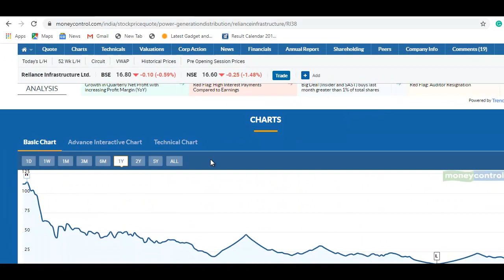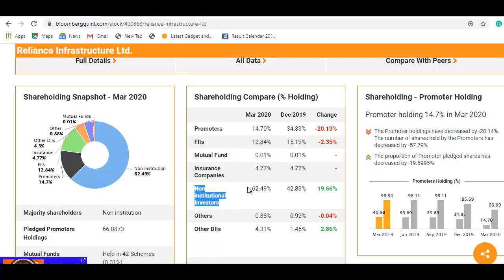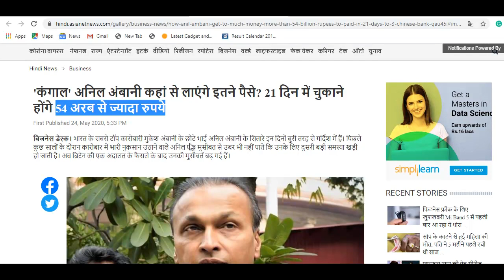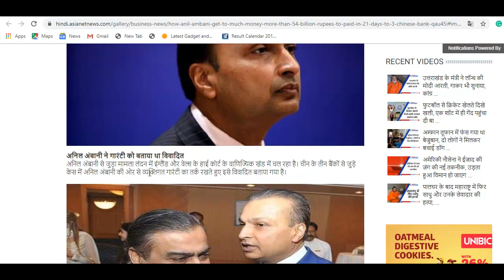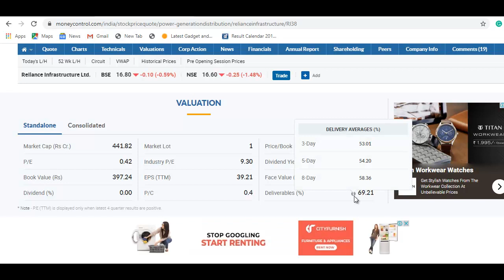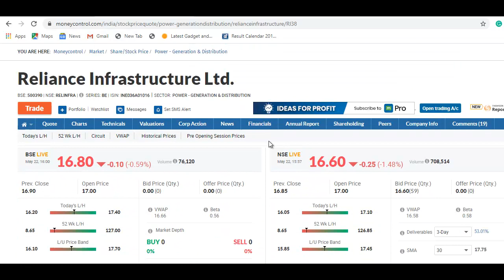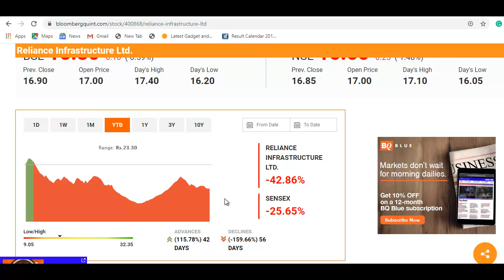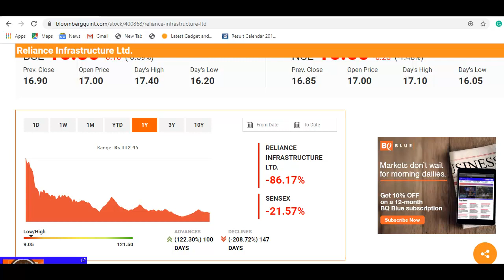Reliance Infrastructure Stock News | 2500 रुपये का शेयर 16 रुपये पर आया, खरीदने का मौका?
Reliance Infrastructure Latest News
Reliance Infrastructure Share Update